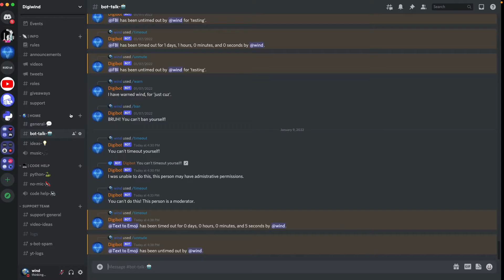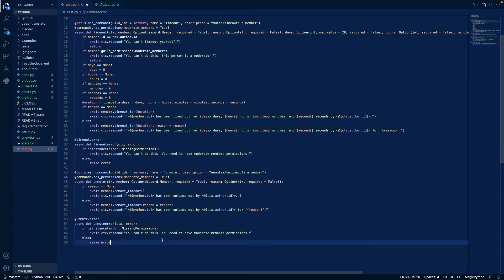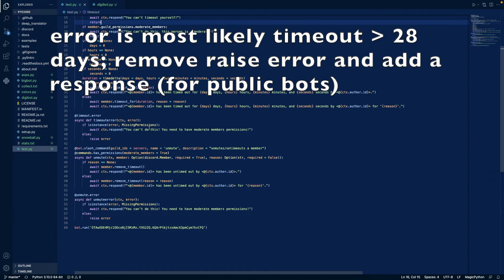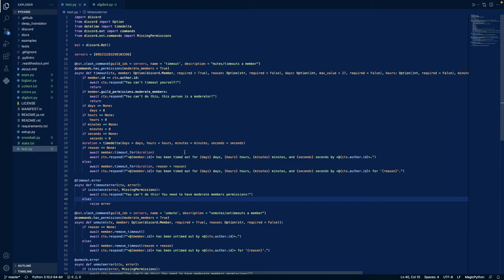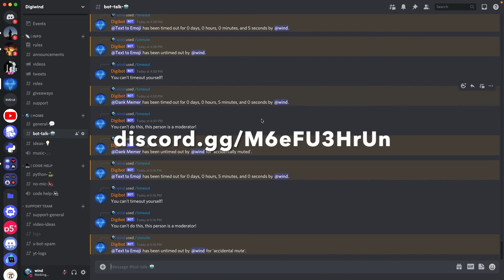Timeout/Mute Slash Commands | Moderation Bot Ep. 1 | Pycord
In this video, we make timeout/mute and unmute/remove timeout slash commands using Discord’s native timeout function. These slash commands are made in Python with Pycord, a maintained fork of Discord.py. Regarding the code, you can find it below as a Github link, I added a few lines to check if the duration is greater than or equal to 28 days, which was added after this video was recorded.

This video uses Pycord, a maintained fork of Discord.py more info (and videos) about Pycord is below!

Music used in this video:
- Lawrence Walther x softy x Tibeauthetraveler - Still Lake

- Lawrence Walther x Less Gravity - Intersection

- Lawrence Walther x Less Gravity - Floating, Drifting

Chapters:
0:00-0:30 Intro and Demo
0:30-01:32 Writing the Code
01:33-05:12 Explaining the Code
05:12-05:56 Testing the Code
05:56-06:24 Outro